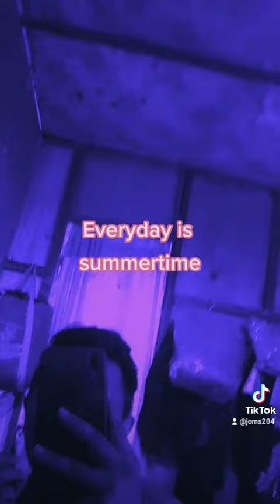Everyday is Summertime Time - Nikki